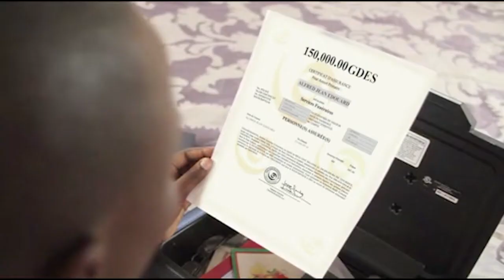Info Pacific 17 AOUT 2018 présenté par Ruth Djinie FILS-AIMÉ - 2H (Jounal Kreyol)